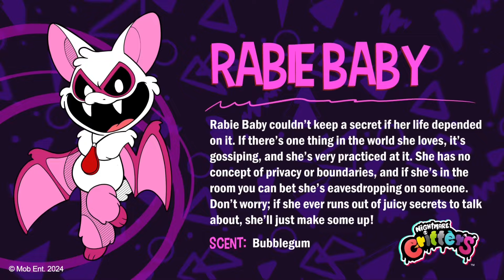The Nightmare Critters CARTOON!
In today’s video, we’ll be predicting the nightmare critters cartoon. Including the theme song, the animation, the story, and so much more.

Thumbnail style inspired by ​@Sheeprampage

Hey! Trust me, you’ll want to stick around with all the crazy stuff I have planned, including collabs with other YouTubers, upcoming SECRET projects, and fun videos on horror games in general :) If subscribing is too much for you, please leave feedback on this video. I welcome constructive criticism that has the goal of improving this channel, and not harassment towards me, and other people. Stay engaged with constant content from MR. Sculptor, including YouTube Shorts, Long form videos, and fun community posts! Also consider joining the 99 cent membership if you love the channel! You guys mean the most to me, and I want to pay it back, with these cool badges, emojis, and more! All for 99 cents! It took me a while to make them, and I would really appreciate it if you bought it! But don’t feel pressured to! Alright, sorry for all the reading, so sit back, relax, and watch this latest video from the channel!

*CREDITS*

Writers: ​⁠@MR.Sculptor
Background Music Composer: ​⁠​⁠@GartenOfBanBanOSTMaker
Editors: ​⁠@MR.Sculptor
2D Artist: @DemyxStudio